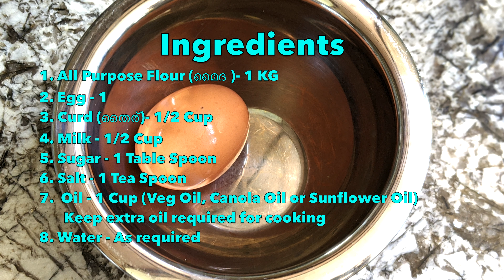ഇത്ര എളുപ്പത്തിൽ പൊറോട്ട ഉണ്ടാക്കാമായിരുന്നല്ലെ ? വീശിയടിക്കാതെ തന്നെ Perfect Kerala Porotta..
പൊറോട്ട ഉണ്ടാക്കുന്ന വിധം (20 എണ്ണം)

ആവശ്യ സാധനങ്ങൾ

1. മൈദ 1 കിലോ ഗ്രാം

2.മുട്ട  1 എണ്ണം

3. തൈര് 1/2 cup

4. പാൽ 1/2 cup

5. പഞ്ചസാര 1 ടേബിൾ സ്പൂൺ

6. ഉപ്പ് പാകത്തിന്

7.എണ്ണ 1 cup

8 .വെള്ളം ആവശ്യത്തിന്

തയ്യാറാക്കുന്ന വിധം

പാലും മുട്ടയും തൈരും പഞ്ചസാരയും കൂടെ യോജിപ്പിച്ച ശേഷം  മൈദയിലേക്ക്‌ ഒഴിച്ചു  ഉപ്പും ചേർത്ത് മൈദ കുഴച്ചെടുക്കുക. എണ്ണവും വെള്ളവും ചേർത്ത്  അത്  ചപ്പാത്തി മാവിനേക്കാൾ  കുറെച്ച് കൂടി loose consistency യിൽ നന്നായി കുഴച്ച് എടുക്കണം.
ഏകദേശം 2 മണിക്കൂർ ആ കുഴച്ച മാവു നനഞ്ഞ തുണി വെച്ചു മൂടി വെക്കണം.

2 മണിക്കൂറിന് ശേഷം ഓരോ കൈവെള്ളയിൽ ഒരു ഉരുള വീതം 20 ഉരുളകളാക്കി മാറ്റിവയ്ക്കാം,ഒരു ഉരുള ഒരു പൊറോട്ട ഉണ്ടാക്കാൻ എന്ന വിധം. ആ ഉരുളകൾ വീണ്ടും കുറച്ചു എണ്ണ തടവിയ ശേഷം നനഞ്ഞ തുണി കൊണ്ട് ഒരു 10–15 min  മൂടി വെക്കണം.

അതിനു ശേഷം ഓരോന്നായി പരത്തി ചുരുട്ടി വീണ്ടും 10 min rest ചെയ്യാൻ വെക്കണം. പരത്തി എടുക്കുമ്പോൾ maximum  thin  ആയിട്ട് പരത്തിയെടുക്കാൻ ശ്രദ്ധിക്കണം.

ചുടാൻ തുടങ്ങുമ്പോൾ പൊറോട്ട കല്ല് നല്ല ചൂടിൽ തന്നെയായിരിക്കണം .പിന്നീട് medium temp ലേക്ക് കുറച്ചു കൊണ്ടുവരാം.

Cast iron pan ആണ്  non-stick  pan നേക്കാൾ നല്ലത് ,പൊറോട്ട നല്ല മൊരിഞ്ഞു കിട്ടും.

 പൊറോട്ട ഓരോന്നായി തന്നെ അടിച്ചെടുക്കണം, ഇല്ലെങ്കിൽ ചൂട് ആറിപ്പോകും, layers വിട്ടു വരില്ല.
അപ്പോ ഓരോന്ന് ചുട്ടെടുത്ത് അതിനെ 4 മടക്കാക്കി വെച്ചു രണ്ടു side  ലും നിന്നു അടിച്ചു കൊടുക്കാം.. പൊറോട്ട റെഡി.